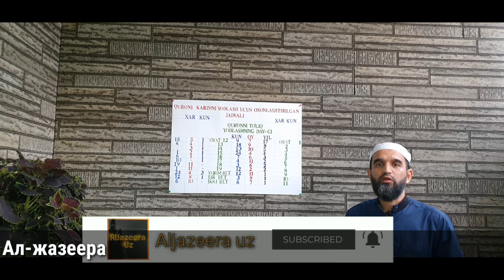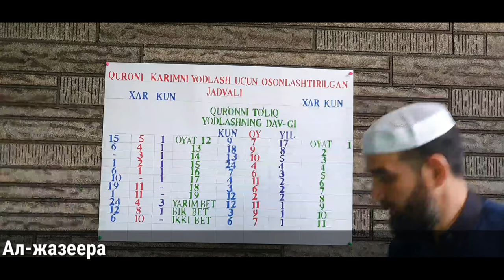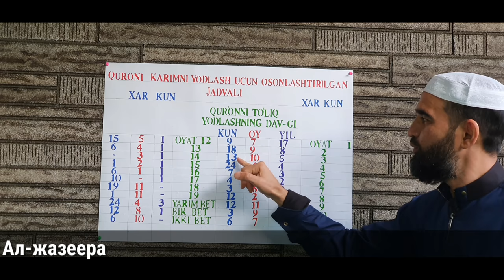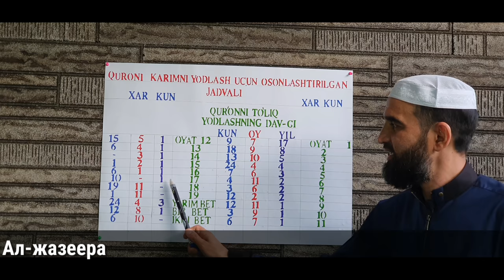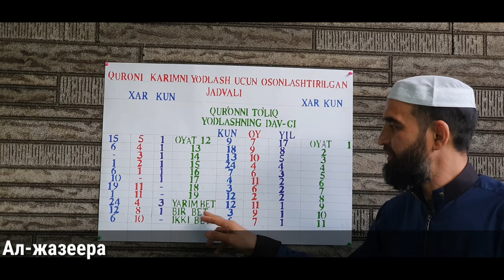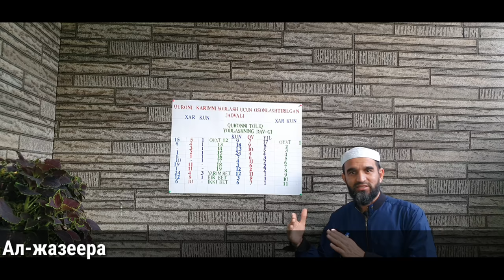ДОЛЗАРБ ҚУРОН ЁДЛАШ ЖАДВАЛИ